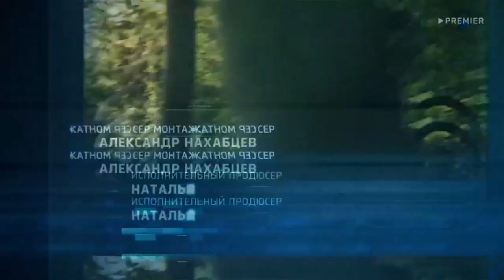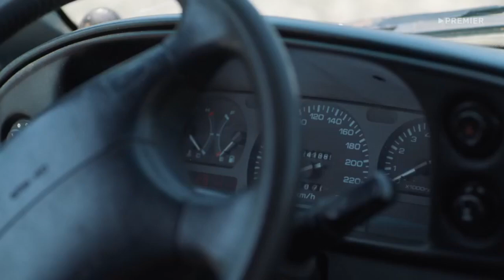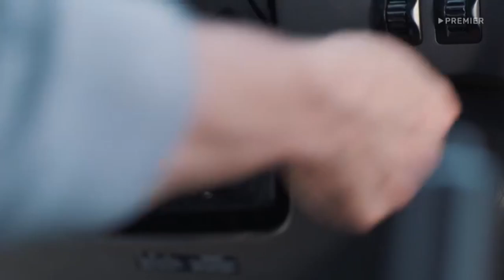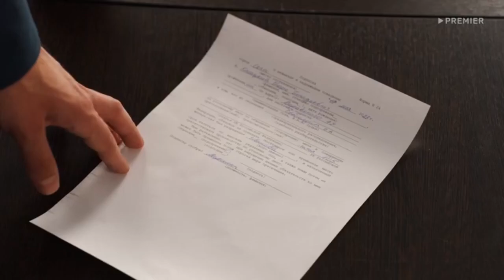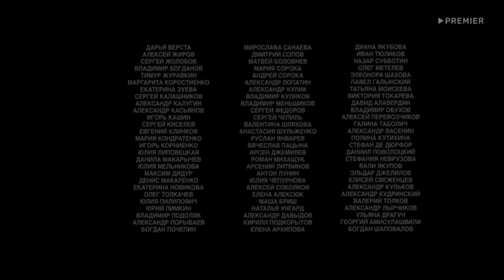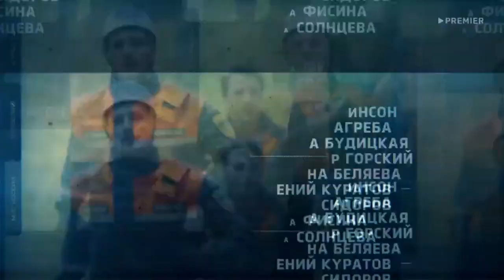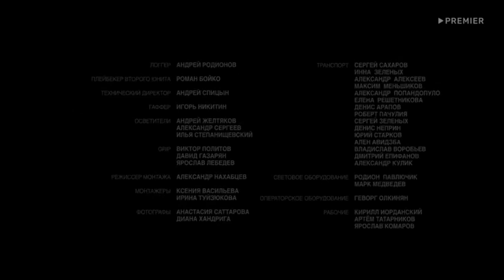Пять минут тишины 2024 💥5 сезон 17 серия💥 Русский спасательный сериал